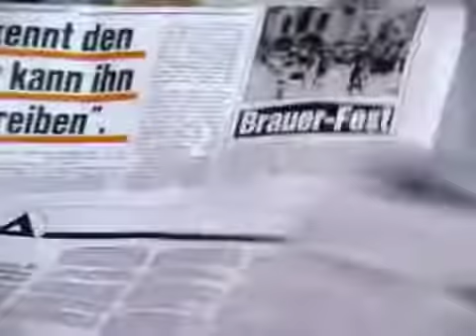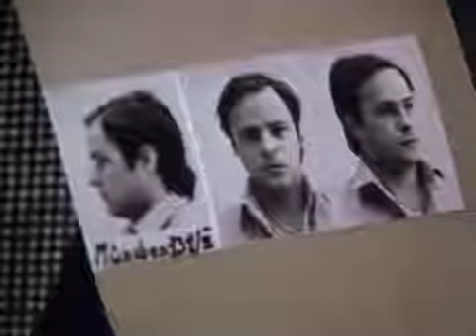DERRICK FOLGE 50 - DIE VERLORENEN SEKUNDEN (1978)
FOLGE 50 - DIE VERLORENEN SEKUNDEN

Für den telefonisch übermittelten Wunsch einer ihrer besten Kundinnen weiß Cornelia Haupt schnellen Rat. Sie beauftragt eine Näherin, der wartenden Frau Kwien das neue Kleid sofort in die Wohnung zu bringen. Nichtsahnend begibt sich Frau Leubel in einem Taxi auf den Weg - ihr kurzer Botengang endet unerwartet in einer für sie lebensbedrohenden Situation. Trotz mehrfachen Klingelns nämlich bleibt die Wohnungstür geschlossen. Verdächtige Geräusche aus dem Innern der Wohnung lassen Frau Leubel stutzig werden: Was spielt sich in diesem Moment im Appartement von Frau Kwien ab? Unter Weinkrämpfen berichtet Frau Leubel Oberinspektor Derrick, dass es der Mörder von Frau Kwien gewesen sein musste, der sie gewaltsam in die fremde Wohnung gezerrt habe. Frau Leubel wurde plötzlich bewusst, dass es für sie um Leben und Tod ging. Zu ihrem Glück hörten Hausbewohner ihre verzweifelten Hilferufe. Derrick vermutet den Täter im Familien- oder Freundeskreis der ermordeten, erst seit vier Wochen geschiedenen Geschäftsfrau. Seine ganze Hoffnung ruht auf einer Gegenüberstellung des Tatverdächtigen mit der überlebenden Näherin - doch Frau Leubel ist außerstande, sich ihres Angreifers zu erinnern. Der Schock des Erlebten sitzt tief, in ihrem Gedächtnis fehlen die entscheidenden Sekunden ihres Lebens ...

Darsteller:
Horst Tappert (Oberinspektor Derrick)
Erland Erlandsen (Polizeiarzt)
Elfriede Kuzmany (Frau Leubel)
Uwe Dallmeier (Herr Leubel)
Louise Martini (Hanna Schenk)
Hans Korte (Herr Kwien)
Herbert Herrmann (Harro Brückner)
Maria Sebaldt (Cornelia Haupt)
Karin Hardt / Eduard Linkers (Älteres Ehepaar)
Renate Grosser (Michaela Scheu)
Erna Sellmer (Frau Kunz)
Michael Maien (Friedrich Bursbach)
Lilian Rack (Frau Kwien)
Bruno W. Pantel
Lilian Rack
Uschi Winkler
Gaby Bayr
und andere

Regie:
Alfred Vohrer

Erstausstrahlung:
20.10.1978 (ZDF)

Produktionsstab:
Titelmusik: Les Humphries
Kamera: Rolf Kästel & Michael Georg
Ton: Haymo Heyer
Schnitt: Werner Preuss
Regie-Assistenz: Peter Weissflog
Aufnahmeleitung: Hartmut Koldewey & Robert List
Maskenbildner: Peter Krebs & Angelika Ronge
Kostüme: Ellen Schiller
Szenenbild: Wolf Englert & Margret Finger
Produktionsleitung: Willi Schuler
Herstellungsleitung: Gustl Gotzler
Redaktion: Claus Legal
Produzent: Helmut Ringelmann